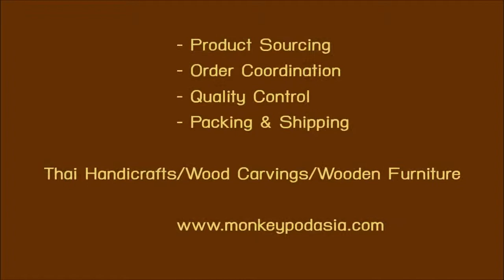Slab Dining Table Wholesale Manufacturer - One Piece of Solid Wood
Solid Wood Slab Dining Table is an amazing type of dining table used in households around the globe. Northern Thailand is a mountainous region and it is plenty of different kinds of woods and trees. A lot of huge trees such as monkey pod, suar wood, teak and wild mango trees are popular for huge furniture. That’s why it makes the northern region the place of sustainable manufacturing for these slab dining tables. Most of the slabs produced here are from monkey pod wood but the ones shown here are from wild mango wood and they are one-piece of wood. Due to their high demand, these types of slab tables, both as a dining table and smaller coffee tables do well among our business clients. The attractiveness of the wood grain is one major factor for its popularity, besides the simply magnificent feeling of awe one feels in the presence of such fine pieces of furniture.

MonkeyPod Asia is Chiang Mai's leading professional wholesale buying and sourcing agent, specialized in wooden furniture, wood carvings, and handicraft exports in Northern Thailand. With years of experience in the local market, Monkeypod Asia can source almost any craft you are looking for, with focus on suppliers who produce products of high quality and unique styles with competitive pricing.

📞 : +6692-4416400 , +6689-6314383